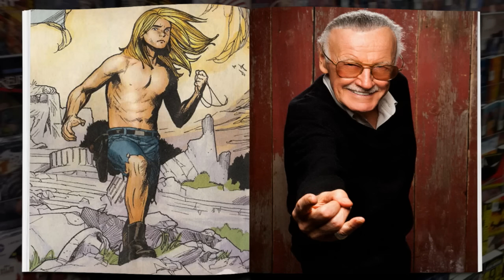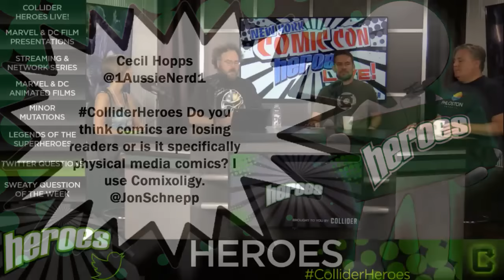New York Comic-Con Preview Special - Collider Heroes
Welcome to the 77th Episode of Collider’s Heroes, hosted by Jon Schnepp, with guests Robert Meyer Burnett, Ashley V Robinson, and Jason Inman. On this episode of Collider’s Heroes (Wednesday October 5th, 2016) we preview New York Comic Con 2016!

Well, tomorrow is the first day of New York Comic Con, and we will be there doing a live Collider Heroes Panel at 11pm, so come on down to the Javitz center and sweat it out with us!

Collider Heroes Live! October 06, 2016, 11:15 AM - 12:15 PM, Room 1A24

Jon Schnepp is going to be in “The Block”, where you can find all the new vinyl and designer toys, and he, Holly PAyne, and Schneppzone will be at the Tenacious Toys Booth 309, where you will be able to pre-order a 12 inch statue of Unicrom the Unicorn Barbarian, a new character created by Jon Schnepp, which coming in all forms of media in 2017, as well as get a signed copy of “The Death of ‘Superman Lives’; What Happened?”

Marvel and DC’s Movie Presentations!

We will be looking into the future from both Marvel and DC, as they give us a preview of what is in store for us in 2017. What do you think they will highlight from Wonder Woman and Justice League? What about Guardians of the Galaxy Vol 2, Spiderman Homecoming, and Thor Ragnarok.

Streaming Series and Network Series

We’ve got Iron Fist and the Defenders, we’ve got Supergirl, Arrow, The Flash, and Legends of tomorrow, we’ve got Agents of shield and ghost rider, we’ve got Gotham and Preacher and Legion and Lucifer. We’ve got The Walking Dead. We’ve got Ninjak, XO Manowar and Shadowman. 2017 is going to be simply bananas for series online. How can we possibly watch all of these shows?

Animated Films from Marvel and DC

We’ve got Marvel’s “Hulk:Where Monsters Dwell” and DC’s “Caped Crusaders” coming at us this weekend. What other animated movies should Marvel or DC do, as they are now taking bigger risks than we’ve seen before?

Minor Mutations

Flashback - Legends of the Superheroes  (1979)

Twitter Questions